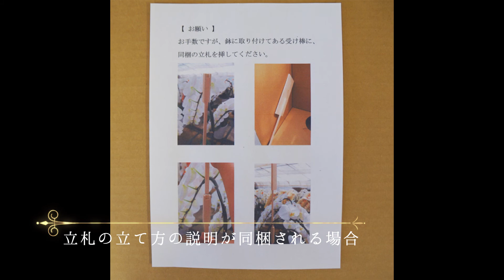富澤洋蘭園の胡蝶蘭 大きさの際立つ白大輪 お使い道に合わせたラッピング例 高級感のある色合わせが人気です。 梱包発送時 箱を開ける際のご注意 農林水産大臣賞の受賞生産者 群馬の鉢花 太田市から。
花の生産地　群馬県から新鮮で高品質の鉢花ギフトを品種を季節に応じて販売しております。
3本立ち胡蝶蘭　28輪
3本立ち胡蝶蘭　38輪
3本立ち胡蝶蘭　48輪

群馬県は太田市　富澤洋蘭園さんの白大輪胡蝶蘭です。
花は業界トップクラスに大きく、咲かせようと思えば私の身長(150cm)くらいに長くなります。
ラッピングの技術も素晴らしいのでラッピングコレクションを動画でまとめました。
敬老の日ギフトにいかがでしょうか？
お客様のイメージに合わせて素敵にラッピングしてお届けいたします。

群馬の鉢花ギフト　カオプストア　㈱アサノアミューズメント

amazon　kaopuストア↓

群馬の鉢花ギフト　カオプストア　アメブロ

群馬の鉢花ギフト　カオプストア　楽天ブログ